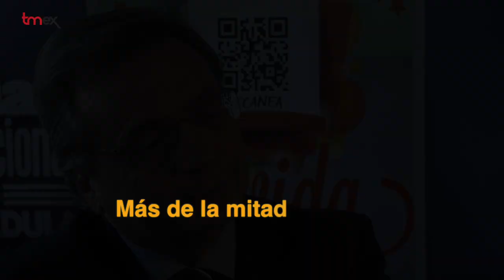Conversaciones: Rafael Matesanz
El Director de la Organización Nacional de Trasplantes (ONT), Rafael Matesanz, dejará su cargo este viernes 31 de marzo. Abandona la ONT tras veinticinco años de liderazgo mundial ininterrumpido y un nuevo record: en los tres primeros meses del año, la donación ha crecido un diez por ciento, y de seguir así, 2017 terminará con máximos históricos, cerca de 5.000 trasplantes realizados y una tasa de 45 donantes por millón de habitantes.
Rafael Matesanz, Doctor en Medicina y Cirugía eligió la especialidad de nefrología para velar por la salud de los españoles. Desarrolló su actividad clínica en el Hospital Universitario Ramón y Cajal en donde llegaría a ser Jefe de Sección. Su buen hacer en los trasplantes de riñón le llevaron a aceptar el reto de crear y poner en marcha la Organización Nacional de Trasplantes.
Dirige esta entidad desde 1989 hasta hoy con un lapsus de cuatro años, entre 2000 y 2004. Confiesa que los primeros años fueron duros aunque la pelea mereció la pena: en 1992 nuestro país se coloca líder en trasplantes y así se ha mantenido durante un cuarto de siglo..
Creador del modelo español de trasplantes, ha sido en la salud nuestro mejor embajador de la Marca España. Un modelo que ha diseñado escuchando a todos e inyectando entusiasmo en los jóvenes médicos. Orgulloso de haber sabido aunar un modelo de gestión integral, la solidaridad española y una sanidad pública universal.
Europa también ha llamado a la puerta de su experiencia para que fuera el redactor principal de la Directiva Europea de Trasplantes, aprobada por el 96 por ciento de los eurodiputados.
Ahora con 68 años se jubila. Se define como un servidor del Estado, un funcionario. Se va feliz de que en nuestro país se hayan realizado en estos 28 años medio millón de trasplantes, de ellos más de cien mil de órganos, de haber salvado muchas vidas.

En una charla con Tmex, Rafael Matesanz ha destacado sobre todo los buenos momentos como colocarse los primeros en 1992, la concesión del Premio “Príncipe de Asturias”, el 25 Aniversario de la ONT… Propone como receta “seguir creciendo” para atender de manera altruista y sin discriminación a todo aquel que necesita un trasplante para vivir.